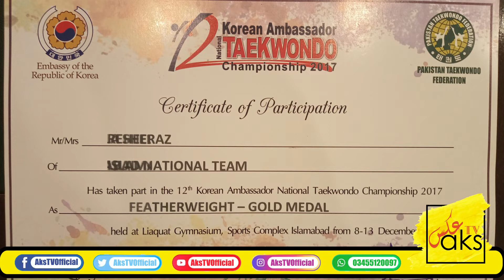Meet Taekwondo Black Belt & Gold Medalist Iron Lady Raheela Sheeraz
Hi viewers in this video you will meet Meet Taekwondo Black Belt & Gold Medalist Iron Lady Raheela Sheeraz  from Islamabad.